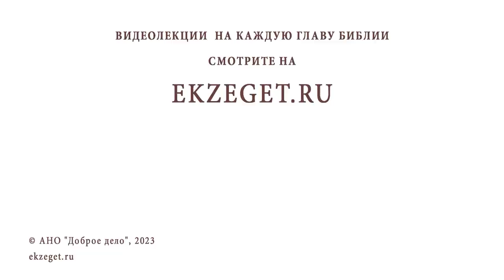НЕ УСПЕВАЮ УТРОМ ПРОЧИТАТЬ ПРАВИЛО, ПОТОМУ ЧТО СПЕШУ НА РАБОТУ. Протоиерей Александр Никольский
Команда Экзегет.

В сегодняшнем видео на библейском портале Экзегет вместе с протоиереем Александром Никольским отвечаем на вопрос: "Не успеваю утром прочитать правило, спешу на работу. Как быть?"

🔸  Молитвенное правило
🔸  Общение с Богом
🔸  Состояние души
🔸  Жить по заповедям Божиим